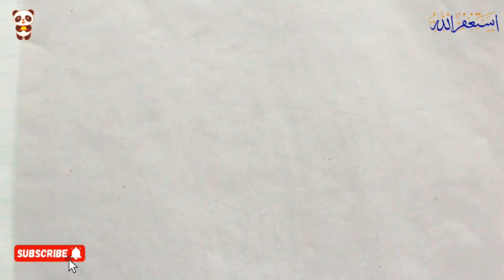How to draw a Duck 🦆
How to draw Duck easy step by step
In this video, you will learn the easy way of drawing duck easy step by step

Pause or replay this video to learn this easy method. Also, you can take a printout by clicking the screenshot from the video : )